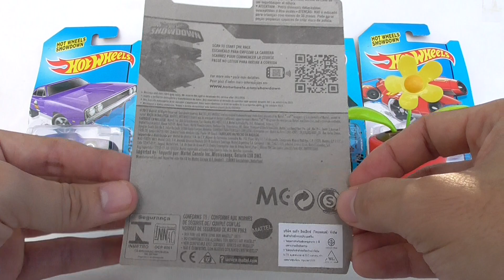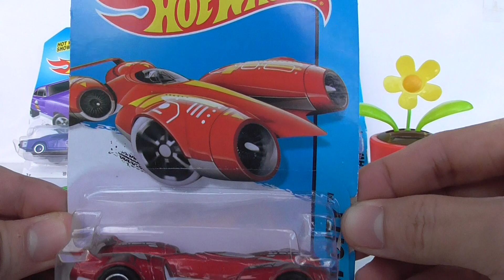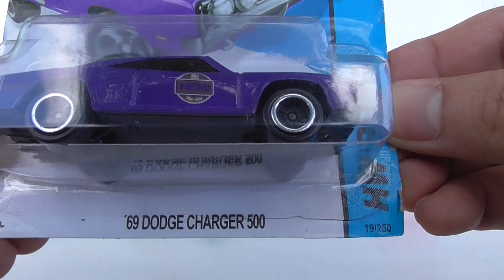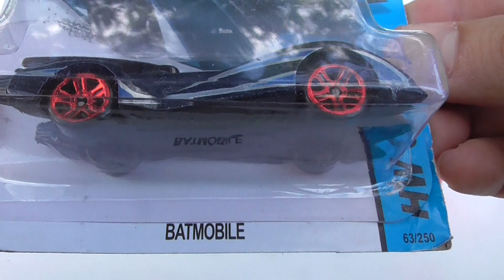ของเล่นโมเดลรถเหล็กจิ๋ว Hot Wheels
มีมากมายหลายแบบให้เลือกสะสมกันได้